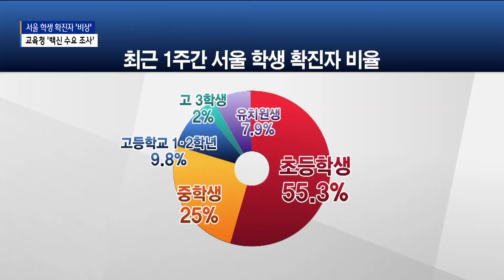서울 학생 확진자 하루 평균 222명 "백신 접종 수요 조사"_SK broadband 서울뉴스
[앵커멘트]
이렇게 서울의 코로나19 확진자가 늘고 있는 가운데,
오미크론 변이 바이러스 확산에 전국이 비상입니다.
특히 전면 등교 시행 후 서울에도
학생과 교직원 확진자가 늘고 있어 학부모들의 걱정이 큰데요.
사안의 심각성을 우려해 교육청이 긴급 대책을 발표했습니다.

[기사내용]
지난달 29일부터 이달 5일까지 1주일간
서울지역 유치원과 초·중·고 학생 가운데
코로나19 확진자는 1천450명.

하루 평균 2백 명이 넘는 확진자가

주요 감염경로를 보면
가족 감염이 559명으로 가장 비율이 높았고,

감염경로 불분명이 497명,
교내감염이 388명으로 나타났습니다.

특히 학생 확진자의 절반이 넘는 55.3%는
초등학생이었습니다.

그 다음으로 중학생이 25 %,
고등학교 1·2학년생이 9.8% 인데
여기에 고 3학생이 2%를 차지했습니다.

이 같은 감염 확산에 서울시교육청은
교육부 방침에 따라
학교 단위로 백신 접종 수요 조사를
진행하겠다고 밝혔습니다.

이를 위해 학교와 지자체, 보건소 등과
협력해 학생 백신 접종을 지원한다는 방침입니다.

조희연ㅣ서울시교육감
(수요 조사를 토대로 희망하는 학생들이
건강 상태, 학사일정, 지역별 여건 등을 고려해
백신 접종을 할 수 있도록
지자체와 학교와 긴밀히 협의하겠습니다.
학생들에게 안전하고 효율적인 접종이 이루어지도록
중앙정부와 교육당국, 교육공동체와
충분한 검토와 합의, 체계적인 지원이 필요합니다.)

특히 전면 등교 시행 후 과밀학급의 경우
감염 확산에 대한 우려가 큰 상황에서
일부 학부모들은 온라인 수업 대체를
요구하는 목소리도 나오고 있습니다.

이에 대해 교육청은
교내 감염을 최소화 하도록
학교 현장에 협조를 요청한 상태입니다.

고효선ㅣ서울시교육청 교육정책국장
(학교는 나오되 상황이 엄중해졌기 때문에
학교 내에는 감염이 취약할 수 있는 교육 활동,
대면, 체험 활동은 좀 더 제약을 강화하고
자제해 줄 것을 학교에 안내했습니다. }

이와 함께 교육청은 교내 감염 확산을 막기 위해
오는 31일까지 유치원과 초·중·고등학교,
특수학교 110곳을 지정해

방역상황 등 자체 점검을 실시하고
학원가 일대 방역 패스는
교육권보다 학생 안전을 고려해
시행하는 것이라 밝혔습니다.

B tv 뉴스 강혜진입니다.

(영상편집ㅣ김수영 기자)